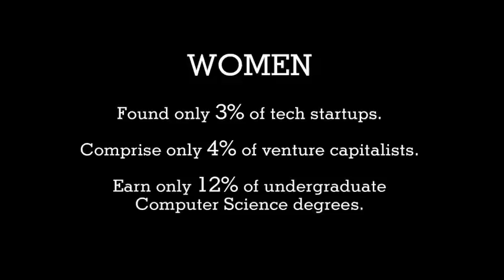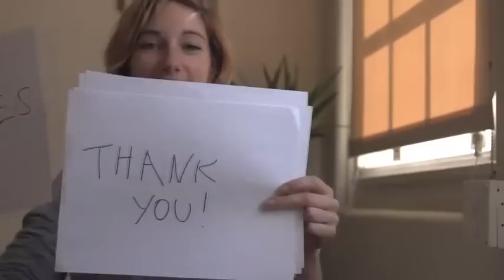She Started It a Documentary on Women Tech Founders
She Started It is a feature documentary film about the rise of women tech entrepreneurs. It follows the stories of five young women through the ups and downs of their entrepreneurial journey - Thuy Truong, Stacey Ferreira, Brienne Ghafourifar, Agathe Molinar & Sheena Allen. It also features top experts to give perspective on these issues.